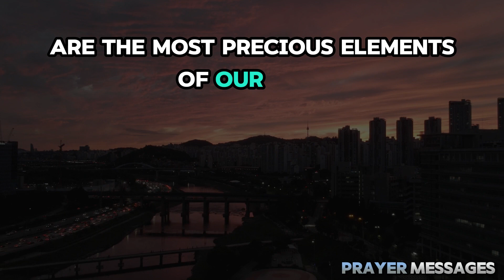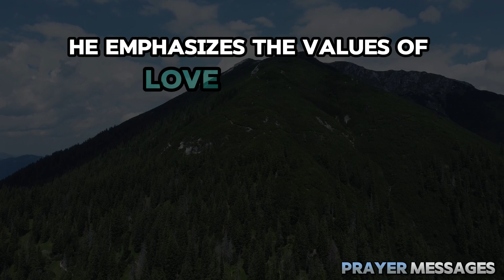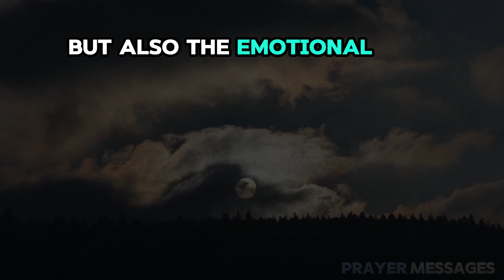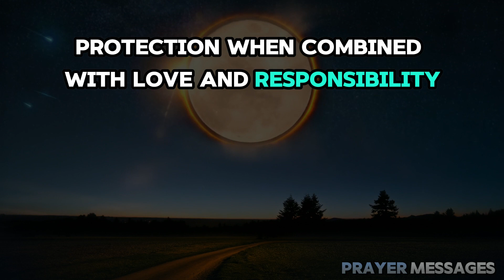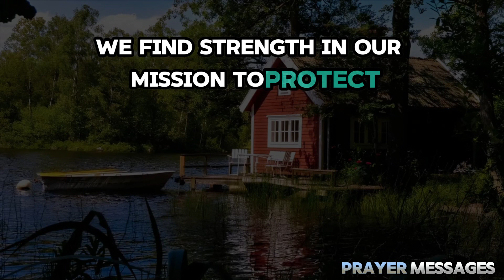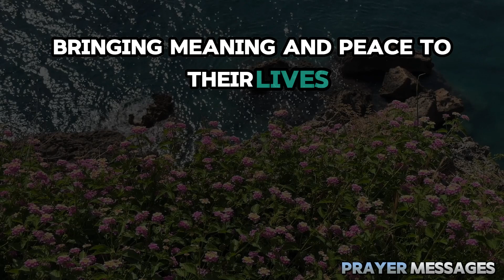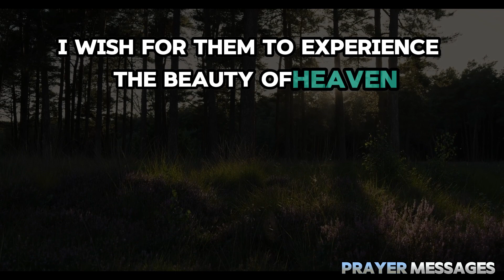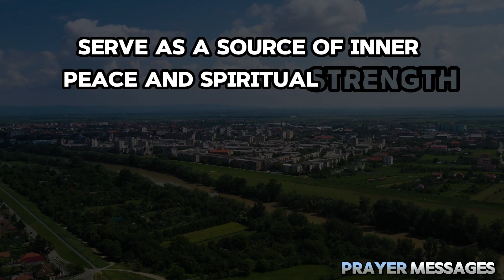Don't Be Ungrateful To God, My child, He Was Always With You | God Says | God Message Today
✝️May God bless everyone and send you infinite help for your work, your health and every day of hardship🙏

God helps
Godly quotes
Bible Quotes
God Message Tarot
Financial abundance
Angels message
Jesus message
Godly quotes
Lord Helps
Jesus quotes
God
God message
Jesus
Jesus message
God messages
Urgent message from God
Jesus says
Angel Signs
God msg
Angels message
Universe message
Money miracle
Life quotes
Faith quotes
Universe message
Angel message
God Message For You Today
God says
Positive life affirmation
1111
Inspirational message
Spiritual guidance
Overcoming challenges
Belief and trust
Inner strength
Positive mindset
Self-improvement
Emotional healing
Personal growth
Spiritual journey
Hope and encouragement
Finding purpose
Motivational speech
Self-worth and self-esteem
Divine guidance
Divine intervention